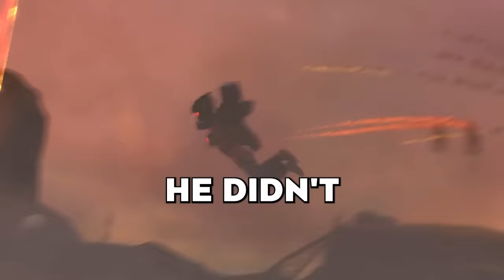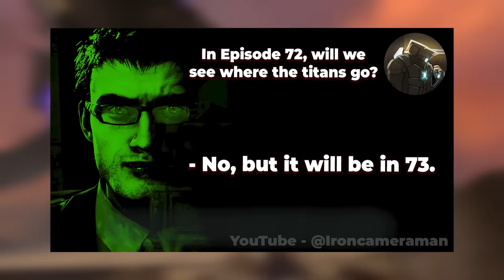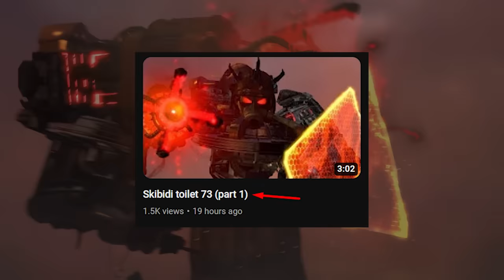HE WASN'T READY FOR IT😢 - EPISODE 73 PLOT🔥 (Plot Leak) All Secrets Skibidi Toilet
☝️The fastest news on skibidi toilet☝️

SECRET TV MEN SCENE!🔥 CONFIDENTIAL MISSION?!😱- EPISODE 72 (Full Episode) All Secrets Skibidi Toilet